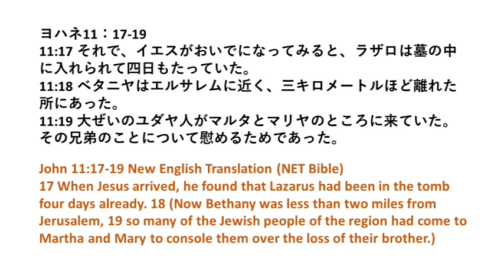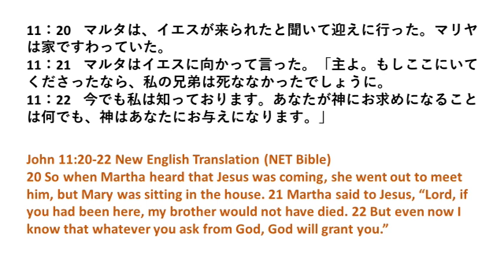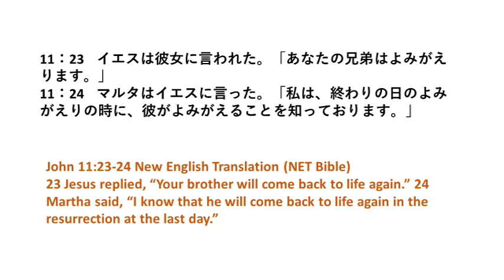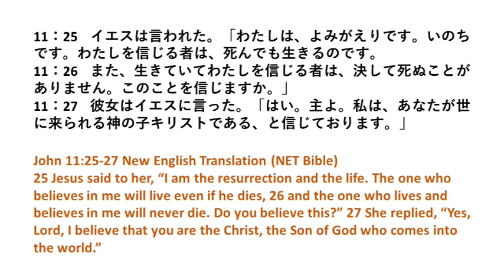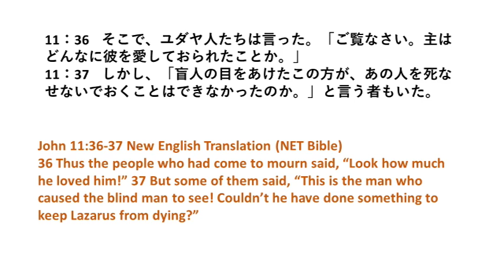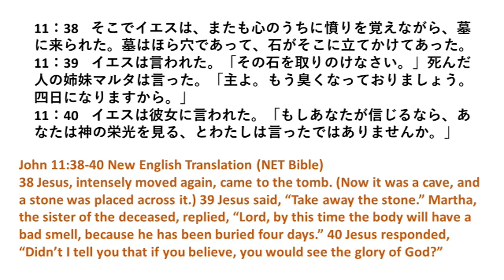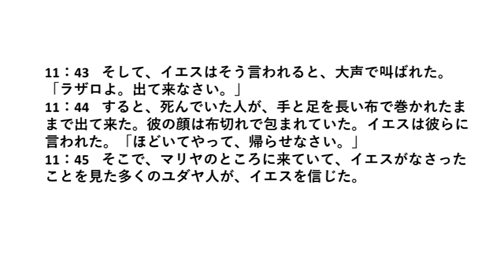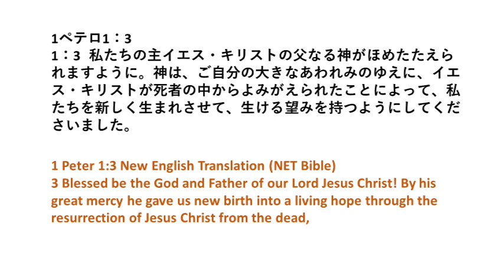聖書 275 ヨハネ11：17-45 ラザロの蘇生